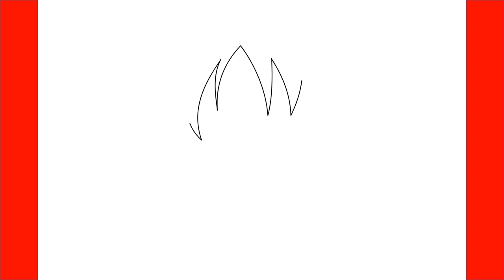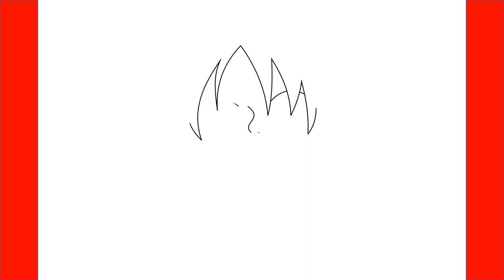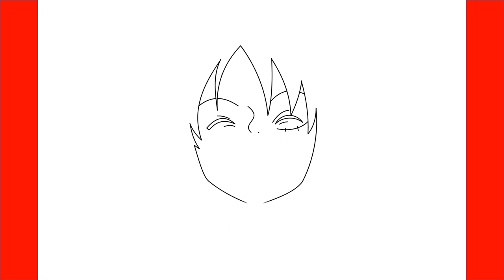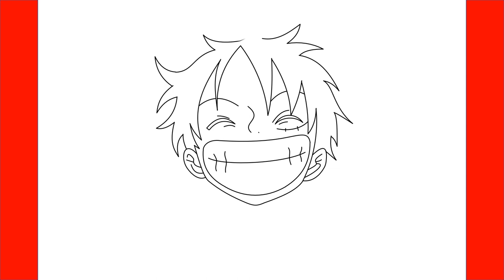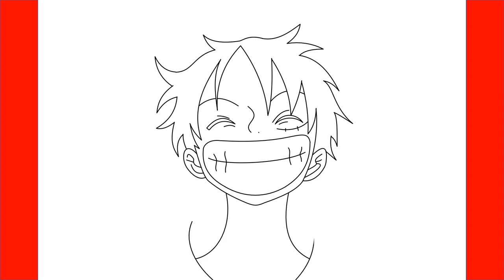How To Draw Luffy From One Piece - Step By Step Drawing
Learn How To Draw Luffy